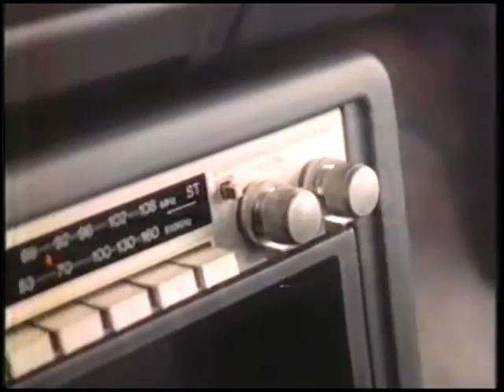1987 Mazda SE 5 Truck Commercial